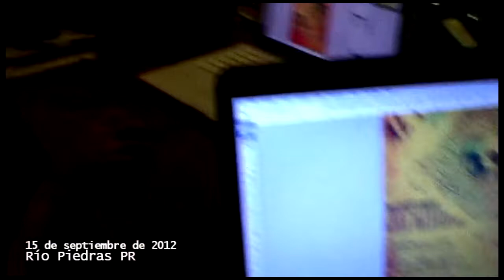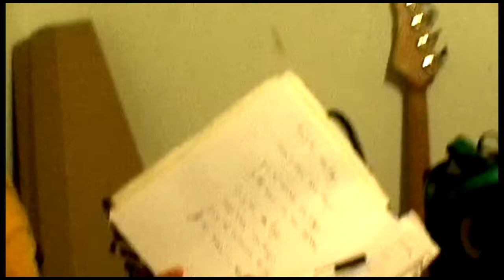Al Filo del Sol - Episodio 1 [Making Al Filo]